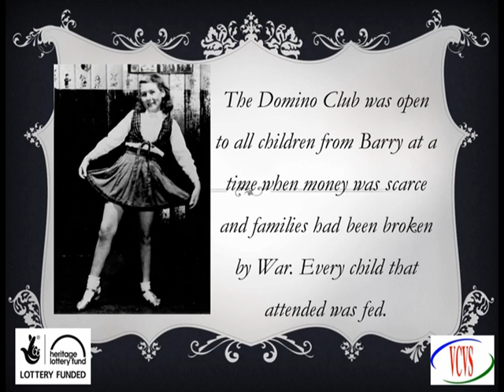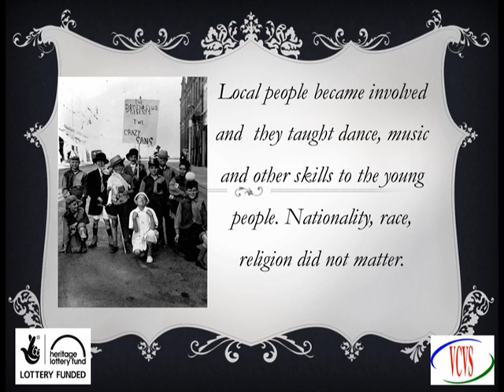The Domino Club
After World War 2 people in Barry had little money, families were large, sadly many men did not come home and women were left too busy to even grieve. In this atmosphere the Somali community, who mainly lived in Thompson Street created a social club for young people which was called The Domino Club (A Club for all Nations) which was open to all young people in Barry.